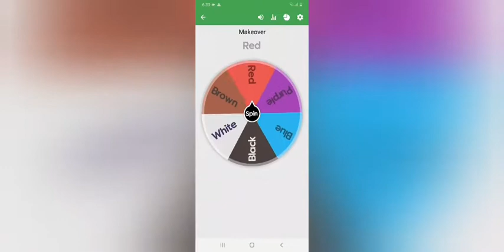💥Red Room Makeover💥||Toca Life World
App used:Toca Life World
                :iRecorder
                :PicsArt
                :Background Eraser
                :Video maker(Video Guru)
                :YouTube studio
Come back in another video😘
And I am about to make texting stories🥰be sure to check that🤩
🌸Stay Safe Stay Magical🌸